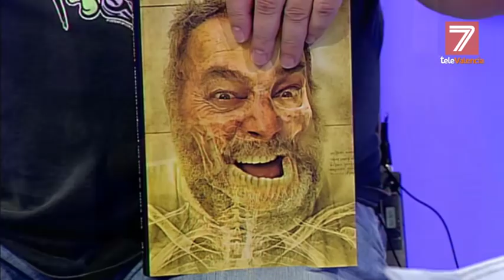Entrevista a MacDiego en el programa Culturitza't